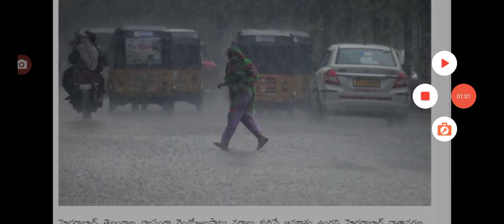రేపు ఏపీ తెలంగాణలో ఈ జిల్లాలకు భారీ వర్షాలు heavy rains are coming into AP weather report.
hello everyone today update is AP weather forecast today heavy rains are coming .@malupdates